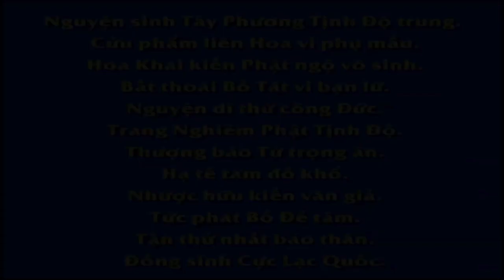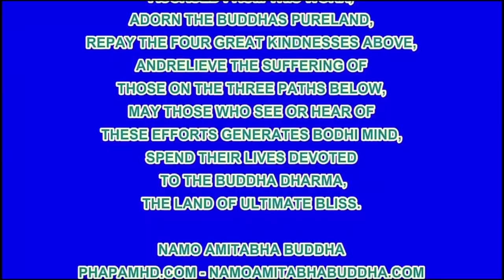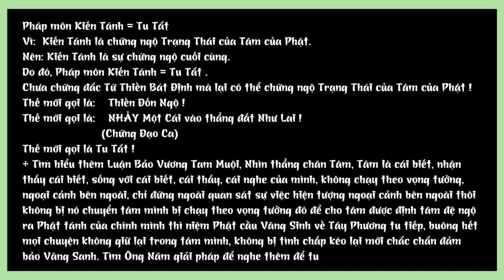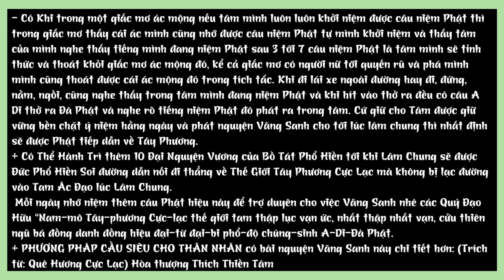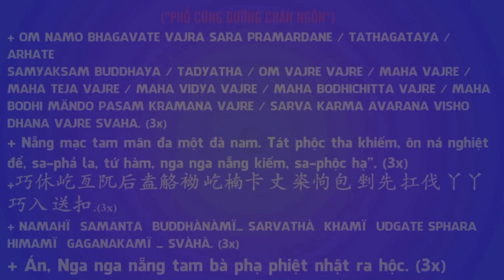Cúng dường 2 đồng tiền phước đức lớn hơn 1 xe vàng, DN306